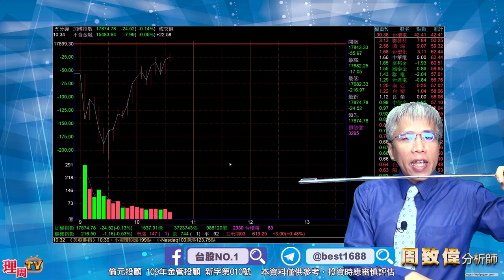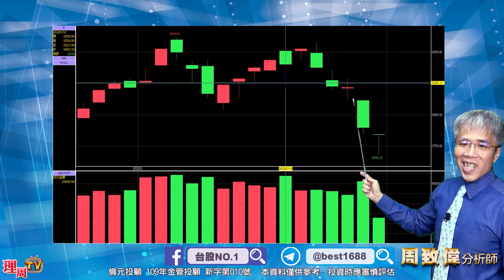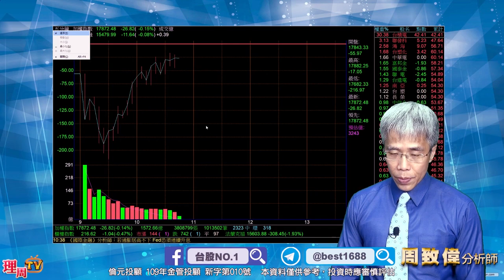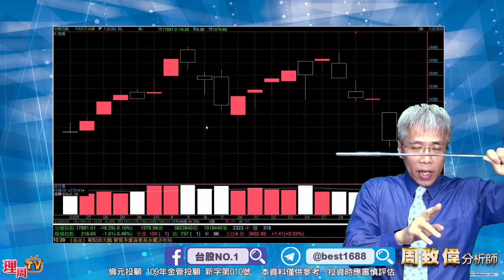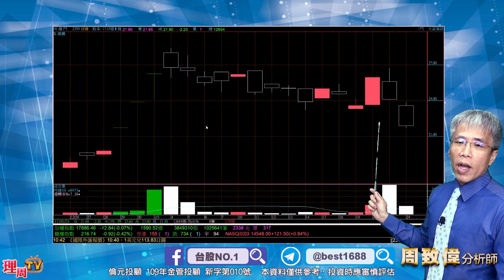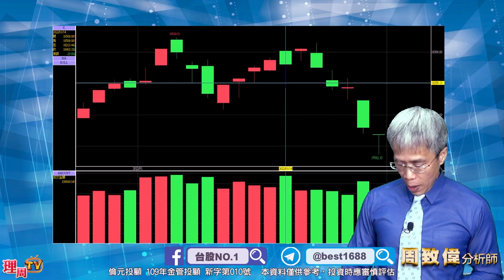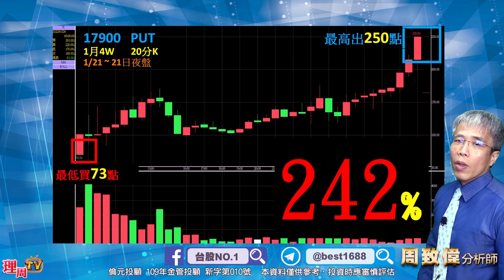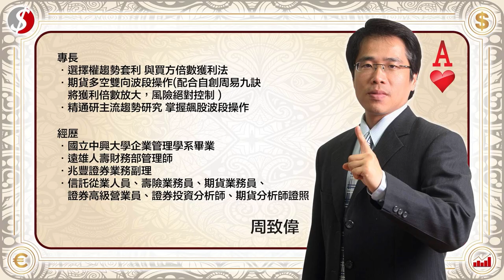理周TV-20220124盤後-周致偉 致富達人／18255關鍵密碼多空決死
💞周老師LINE@:@best168
更多倫元投顧 分析師周致偉的精彩分析：